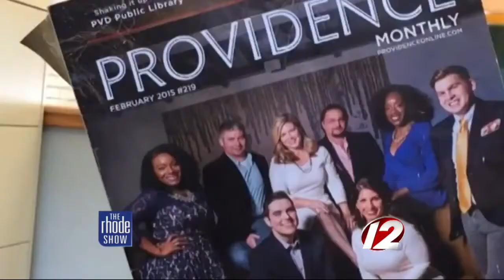THE RHODE SHOW - Trending 032015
From the March 20, 2015 Trending segment on WPRI-12's The Rhode Show.  Co-host Brendan Kirby "trains" for his upcoming game with the World Famous Harlem Globetrotters.